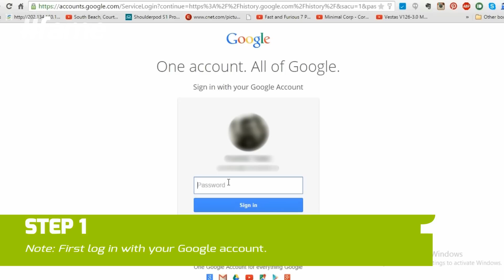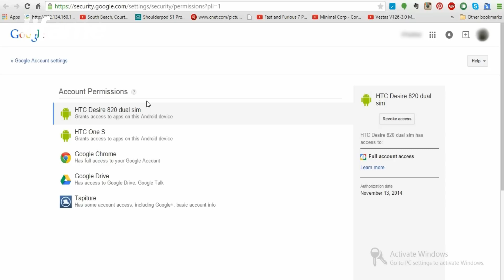How To Delete Personal Data From Google In 5 Steps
Nowadays, we leave our virtual imprint on the web by scattering more and more personal information each day. All this data shows up when you perform a quick Google Search, and it is often the first place people look for information. This week in How To Tech, learn the 5 steps to restrict information available online by removing all your personal data from Google.

The following are the 5 steps to delete personal data from Google:

1) Delete Google History

2) Opt Out of Google Analytics

3) Opt Out of Interest Based Ads

4) Take Control of Apps Using Google Data

5) Export All The Data Out of Google

fame Tech acts as the ultimate destination for all the gadget freaks!! With so many new technologies being invented every day and phones released every year, it becomes more difficult to chose the right gadgets. From latest gadget reviews to app recommendations to living smartly in today’s digital habitat, fame Tech has it all. Stay wired with fame tech and get the latest updates of the tech world.